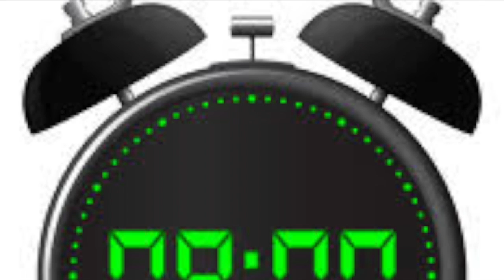DMP3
This video is about DMP3